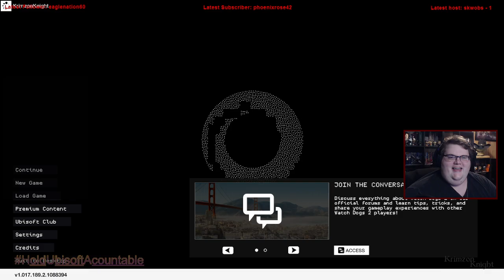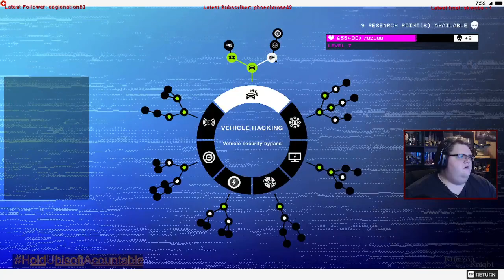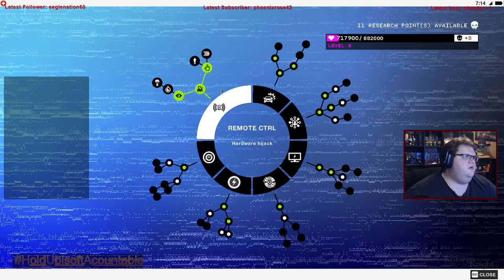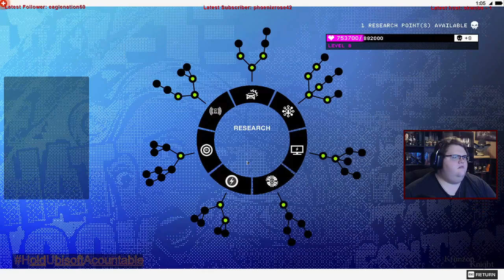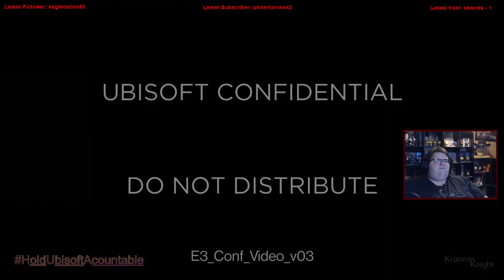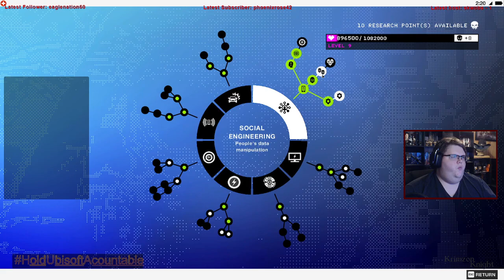Krimzon Plays | Watch_Dogs 2: Episode 4 – I’m Gonna Pop Some Tags